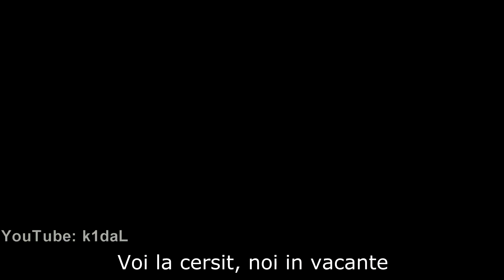k1daL - Ne vedem pe Metin2